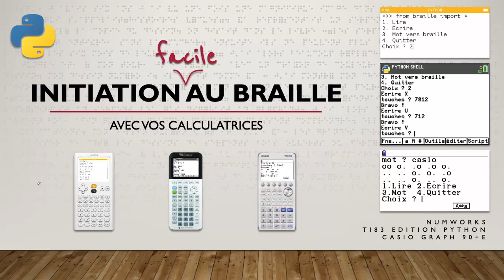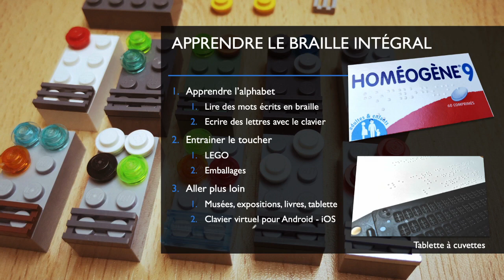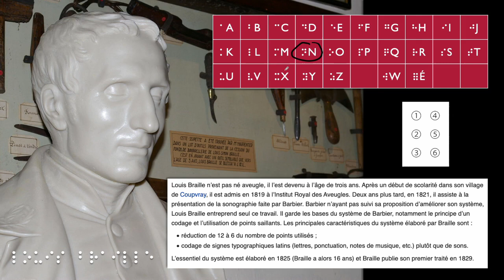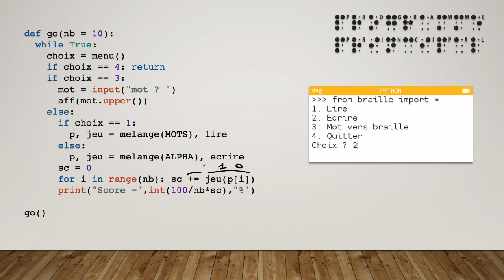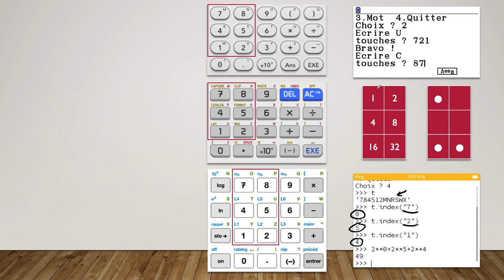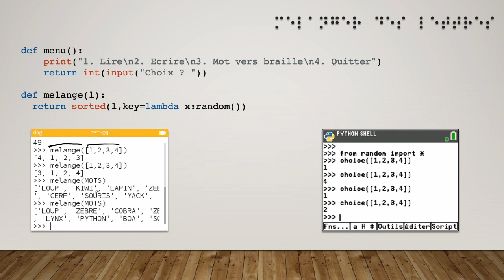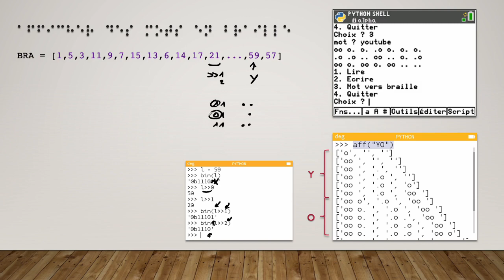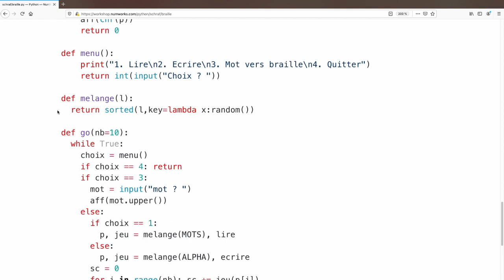Apprenez le braille grâce à votre calculatrice Numworks, Ti83 ou Casio 90+E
L'apprentissage du braille est un excellent exercice pour développer le sens du toucher. Dans cette vidéo, je vous propose de créer un programme/jeu en Python pour votre calculatrice (Numworks, Ti83 Edition Python ou les Casio 90+E ou Graph35+E II) qui vous entrainera à apprendre l'alphabet.